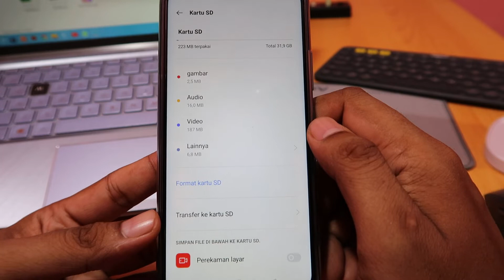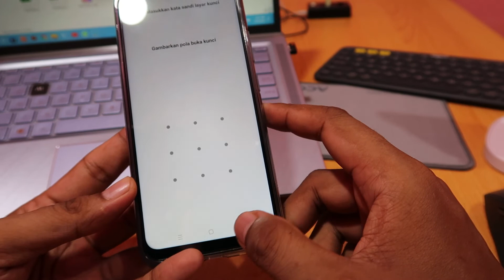Cara format kartu sd di hp realme narzo 50A